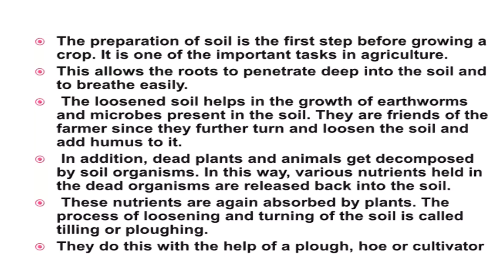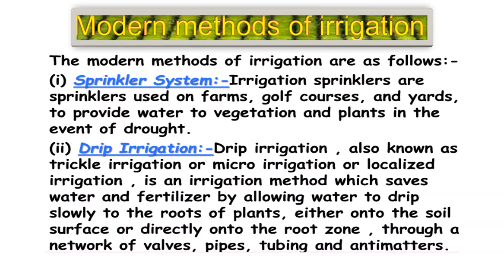Soil and its preparation in Agriculture Video No 175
Need for  Soil and its preparation in Agriculture explained